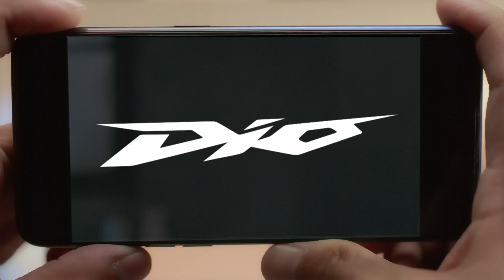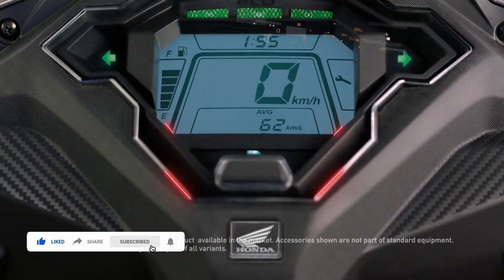Honda Activa 6G and Honda Dio New Variant Launch Soon | "BIG UPDATE" | 4 Model Is Coming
Hello Dosto,

Dosto Honda taraf se bada update Activa 6G ka updated model aane wala hai sath h sath Honda Dio ka 4 updated model aane wale hai jane is video me.

MotoVlogSetup:--

Editing Setup